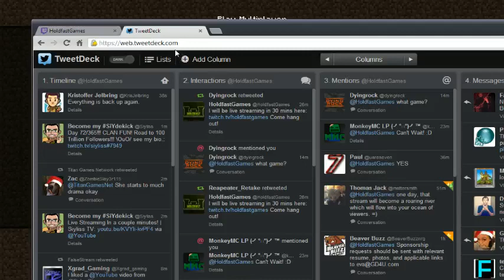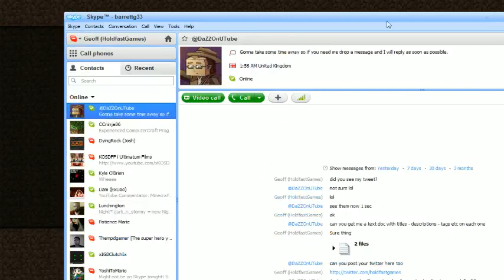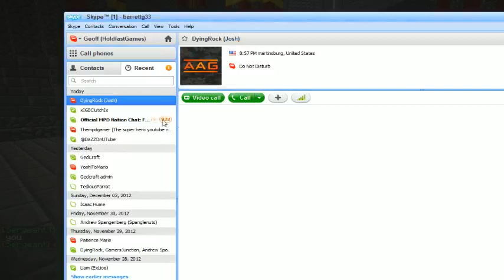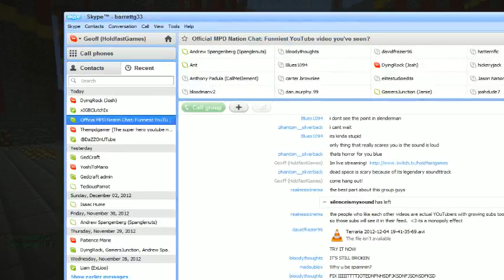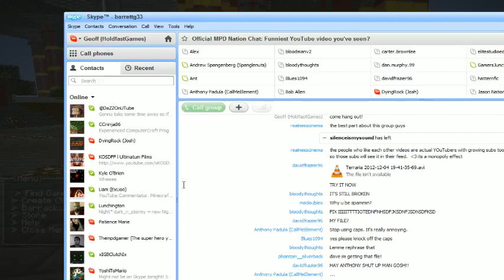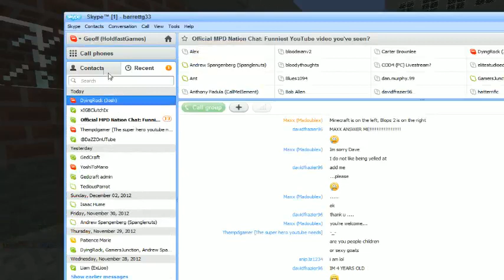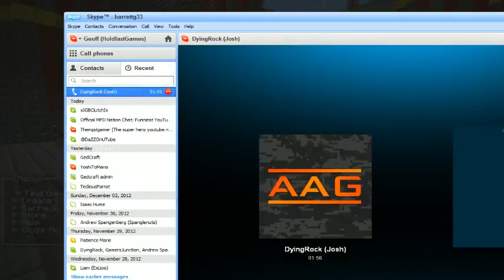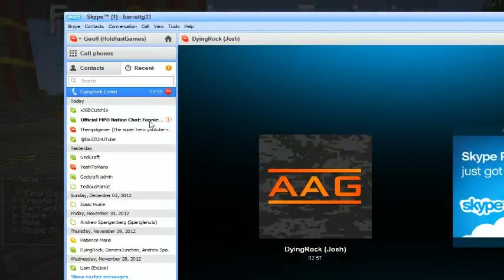Mine of Duty Server Twitch Stream - [Dec 4 2012]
Dyingrock and I Streaming Tuesday night. Playing on the Mine of Duty server.

This is a custom plugin Zanax has made that is based on Call of Duty.
You can play up to 6 vs 6 and have different game modes as well.